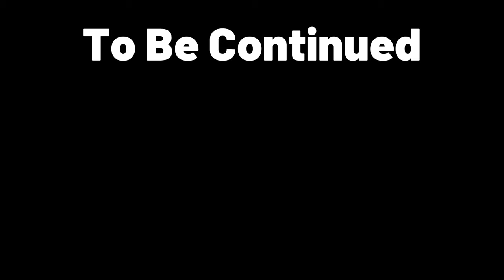Minecraft But, I Discovered NOOB Nation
A Minecraft Story of how I discovered a nation of noobs.

Shoutout to Evbo, who inspired this series.

Voice Actors:
Shadowmage
Jayce